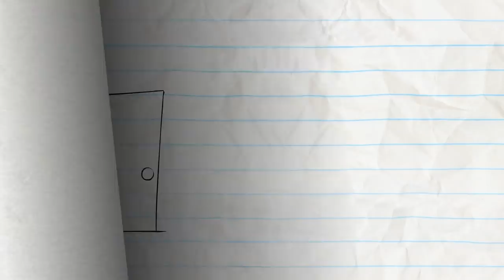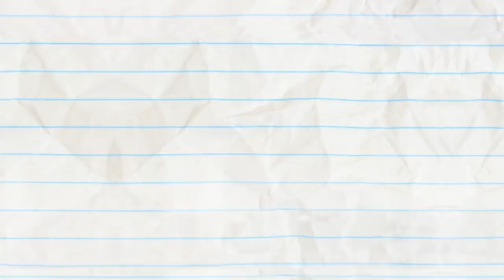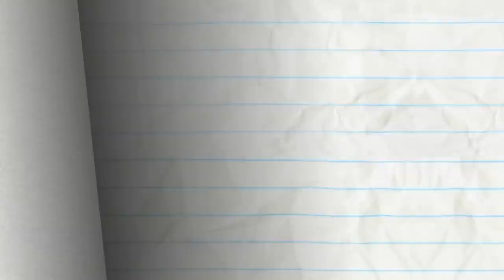"Thirst World Problems" | Pencilmation Cartoons!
Pencilmate needs water. Will he be able to quench his thirst?

00:00 THIRST WORLD PROBLEMS
Pencilmate wants a glass of water. What could go wrong?

02:32 DUEL INTENTIONS

07:42 BIPPITY BOPPITY BUMMER

10:57 A CYMBAL PLAN

13:05 BIG MISCAKE

17:08 MAGIC MIC

20:05 EAT THE PARENTS!

22:42 PAST BUT NOT LEAST

25:39 STIFF UPPER LIFT

27:01 YOU DRIVE ME CRAYON

28:50 JOINED AT THE HIPPIE

31:16 A CAWTIONARY TALE

33:47 UNCHAIRABLE

36:08 SIR DANCE-A-LOT

38:30 IN THE LONG RUN

41:49 ODORABLE

43:24 SIGHT FOR DINOSAUR EYES

45:35 BOMB’S AWAY

47:21 CLOVER THE TOP

49:25 COCK-A-DOODLE DUDE
Move over Rooster, 2018 is the year of the Dog!

50:13 THE SCAREDY SONG

53:09 HAVING A BLAST

55:09 STOP THE PRESSES

57:56 ONE BOO OVER THE CUCKOO’S NEST